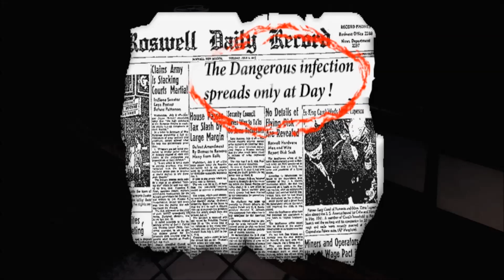Who Must Die 感染者を探しだせ ホラーアドベンチャー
Who Must Die 感染者を探しだせ

Playing Games：
Minecraft、H1Z1、GTA5、Garry'sMod、ARK: Survival Evolved、Rocket League、Dead Realm、The Ship、RUST、7 Days to Die、SPORE